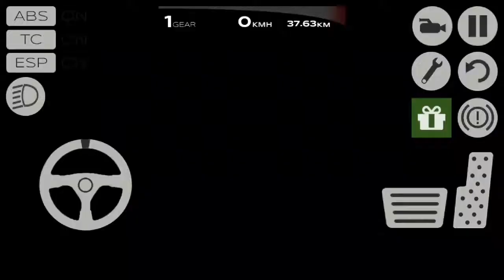Extreme car driving Simulator